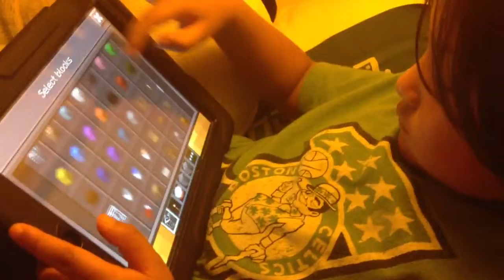Minecraft World by 5yr old Nikko